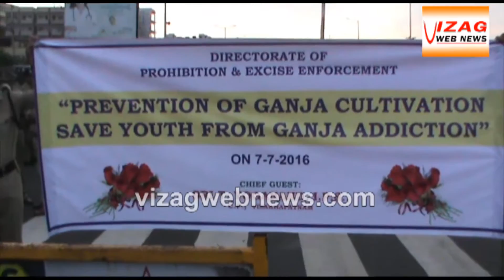గంజాయి వడకాన్ని యువత ఆపాలని..................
గంజాయి వడకాన్ని యువత ఆపాలని ఆర్.కె.బీచ్ వద్ద డైరక్టరేట్ ఆఫ్ ప్రోహిబిషన్ అండ్ ఎక్సైజ్ ఎన్‌ఫోర్స్‌మెంట్ డిపార్ట్‌మెంట్ ర్యాలీ నిర్వాహించారు.